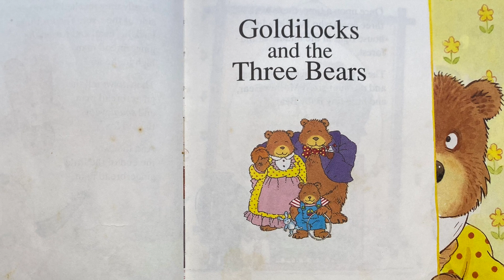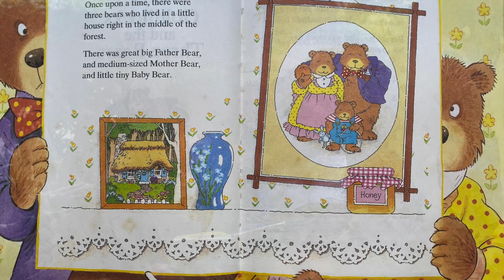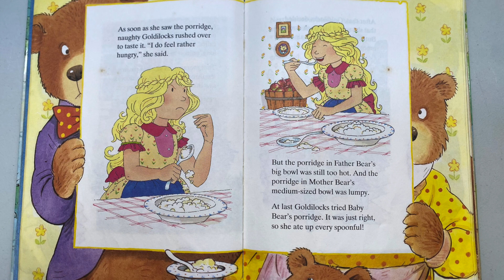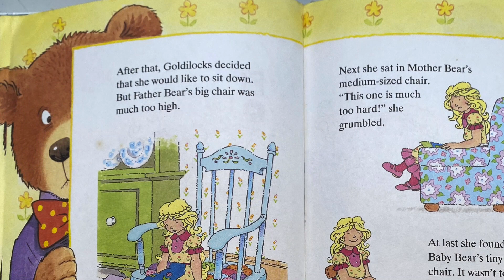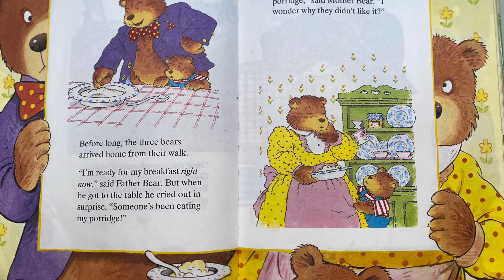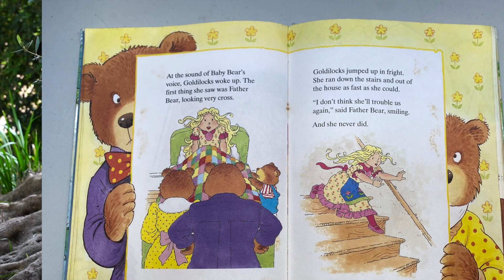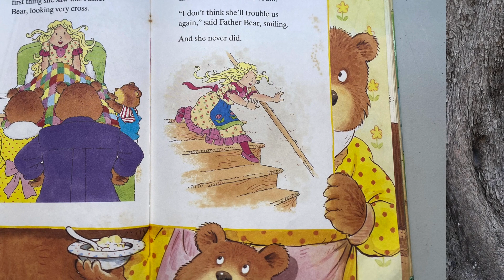Goldilocks and the Three Bears | Joy's Story Time | Read Aloud for Kids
Welcome to Joy's Story Time!
Today we are reading the classic story, Goldilocks and the Three Bears.

A big thank you to Robert Camilleri at Fotoclassic for filming and editing this video! Thank you to San Anton Gardens for allowing us to film in this beautiful location.